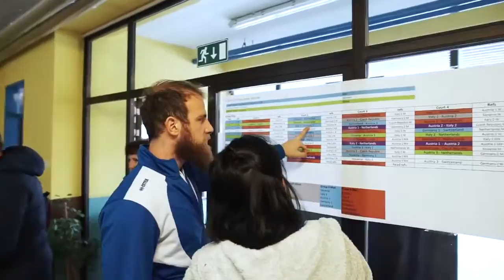CEC 2018 Highlight Video